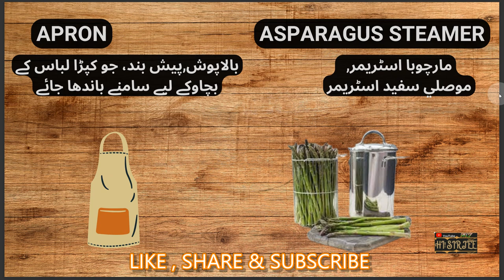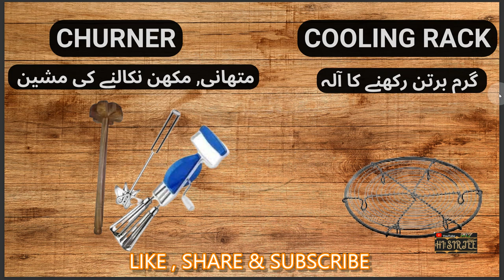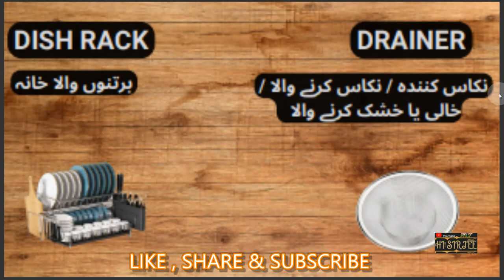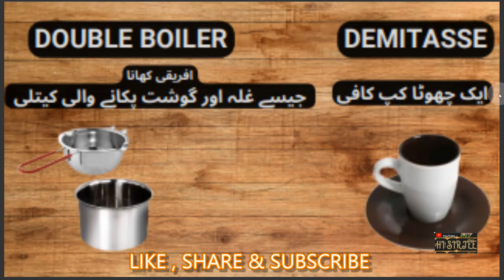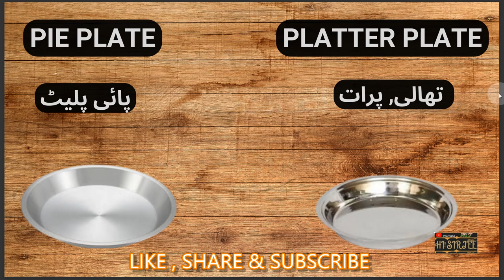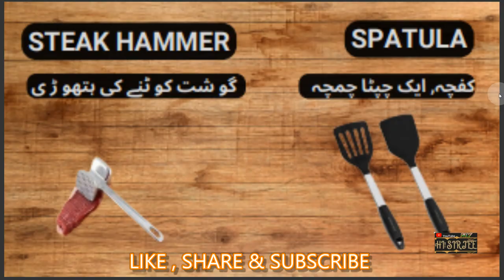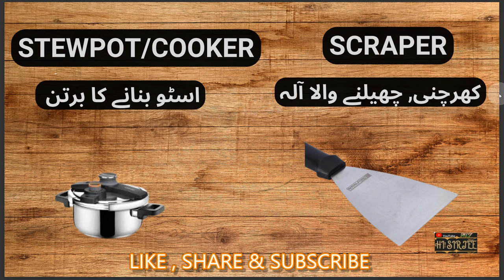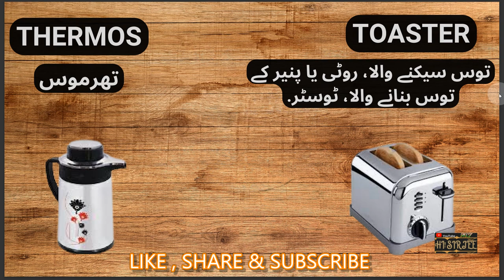A to Z Kitchen Items Name in Urdu and English | Kitchen Vocabulary Words with Urdu Meaning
Hi Sir Jee is an English knowledge base channel that can help you learn English Grammar, English Speaking, Accent, pronunciation, English Vocabulary & much more.